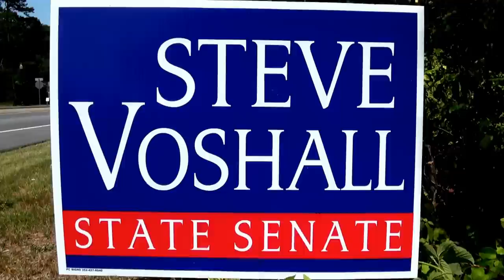Steve Voshall vs. Jack Murphy for Georgia D-27 Senate 06/27/12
Debate for District 27 State Senate seat June 27, 2012.
1:30  Ethan Underwood chair Forsyth County Republican Party
2:35  Jack Murphy, incumbent
4:52  Steve Voshall